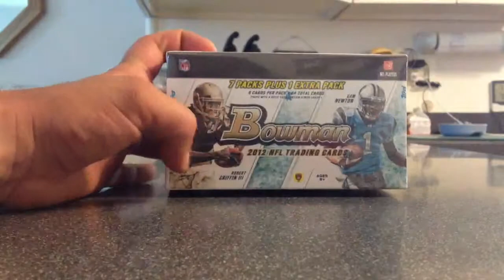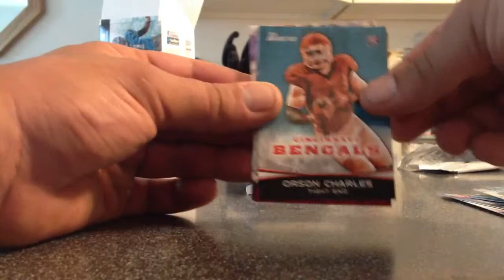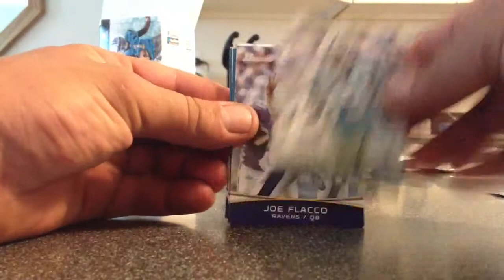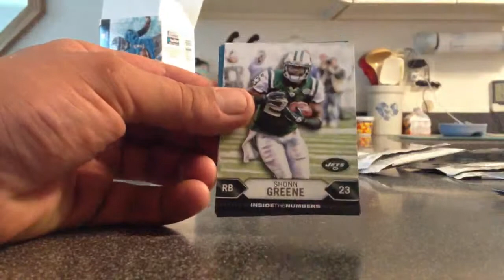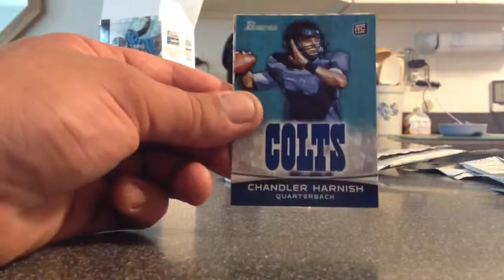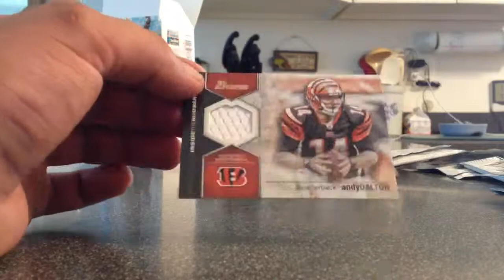2012 Topps Bowman Signatures Football Box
Hey everyone, busting a quick Blaster of Topps Bowman Signatures. I did get a decent hit for a blaster box. And a Tannehill variation Rookie. So not a bad blaster.